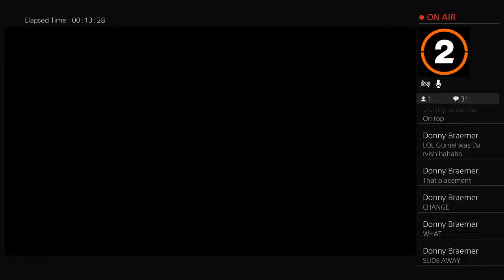SlimSigs44's Live PS4 Broadcast